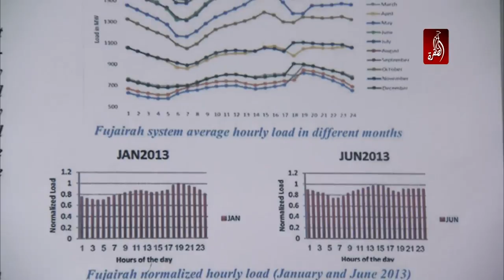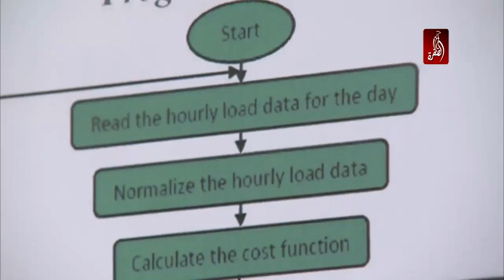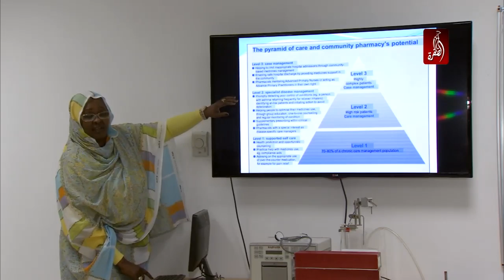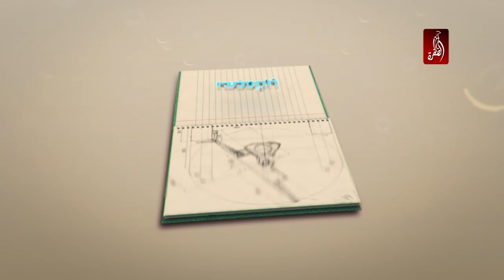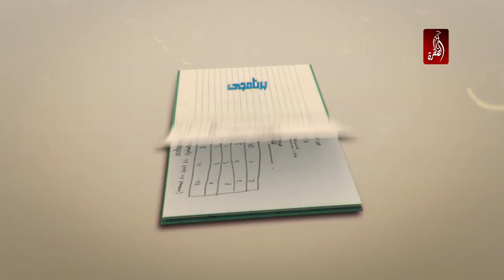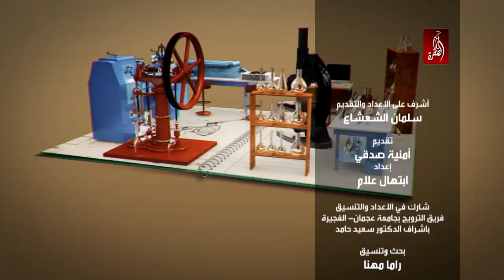برنامجي تك الحلقة 11 جامعة عجمان للعلوم و التكنلوجيا - مقر الفجيرة - قناة الظفرة